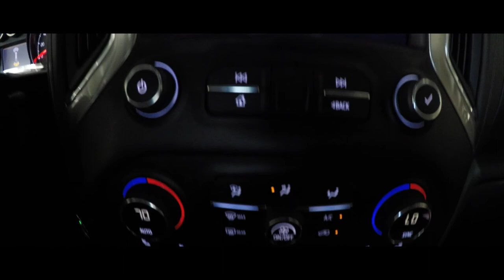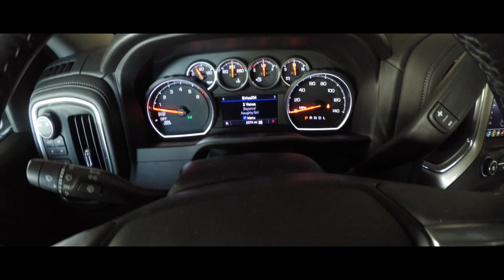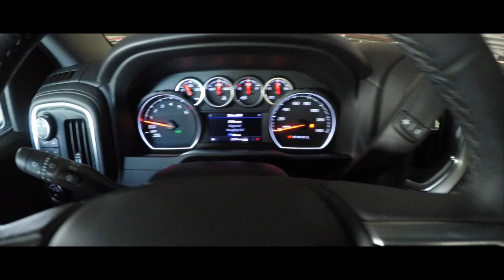Chevrolet Silverado Z71 modelo 2019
LA SILVERADO
MÁS FUERTE Y AVANZADA EN LA HISTORIA.
Cuando combinas un siglo de experiencia en fabricación de camionetas con 7 millones de millas en pruebas, no obtienes cualquier camioneta tradicional. Obtienes una que es más grande, más fuerte y más liviana que la generación anterior. Una que te ofrece más opciones para que puedas disfrutar de la capacidad que necesitas. Una que se fabricó sobre el legado de las camionetas pickup de tamaño completo más duraderas y confiables en circulación
El diseño audaz y fluido de la totalmente nueva Silverado no sirve solamente para lucirse. Como las demás características de la camioneta, sirve para trabajar y ofrece una presencia más fuerte en el camino, además de una aerodinámica mejorada. Pero es solo el comienzo. No importa si eres un experto en remolcar o recién te estás uniendo a la familia Silverado, con ocho modelos diferentes entre los cuales elegir, cada uno con diseños y capacidades únicas, podrás elegir la camioneta ideal para ti.
No existe una herramienta que sirva para todos los trabajos, es por eso que la totalmente nueva Silverado ofrece seis trenes motrices diferentes, incluyendo el motor Duramax® Turbo-Diesel de 3.0 L totalmente nuevo , el motor turbo sensible de 2.7 L y el potente y avanzado V8 de 6.2 L con Dynamic Fuel Management, para que puedas elegir la combinación perfecta de potencia y eficiencia de acuerdo a lo que necesites.